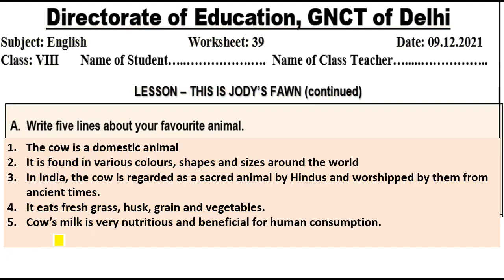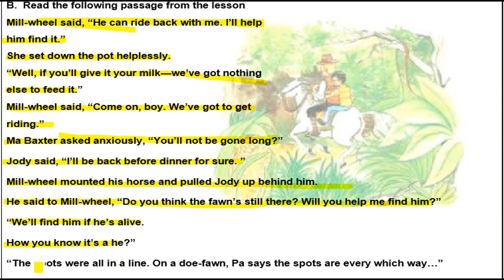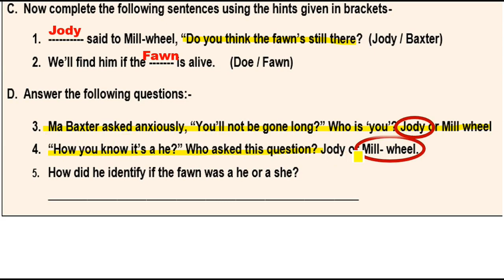Worksheet 39 English class 8 (9/12/21)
धन्यवाद

8th class
8th class ki worksheet number 39 English
8th class worksheet number 39
8th class ki worksheet